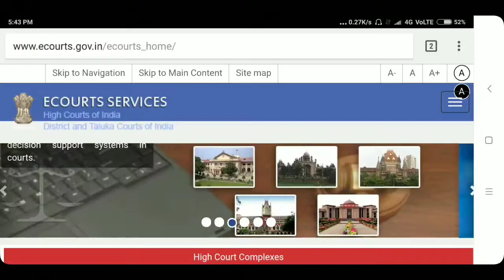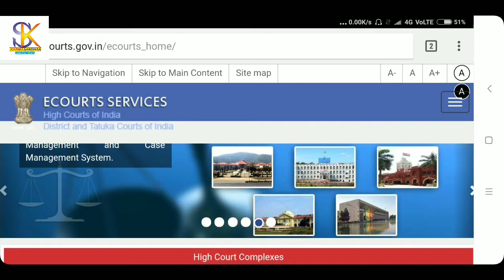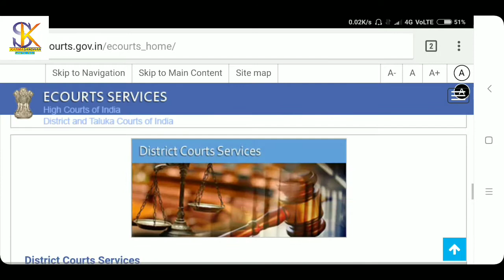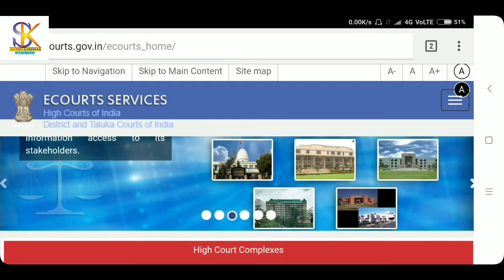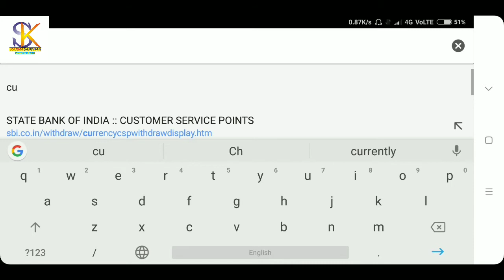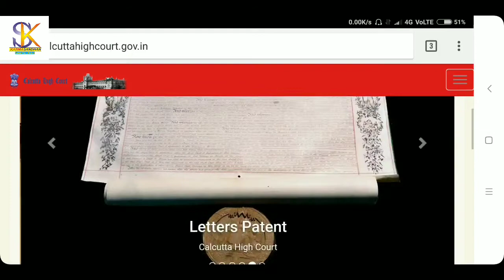Kolkata High Court recruitment , June month, 2018 , West Bengal